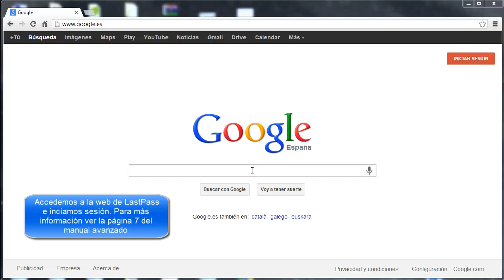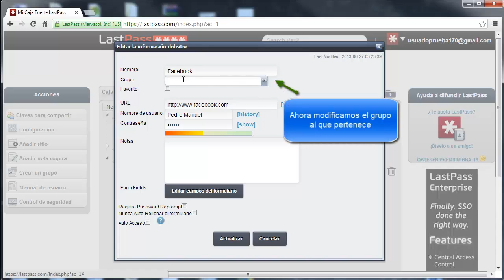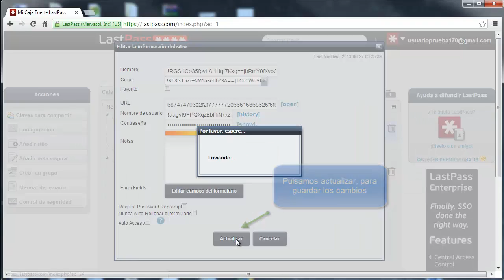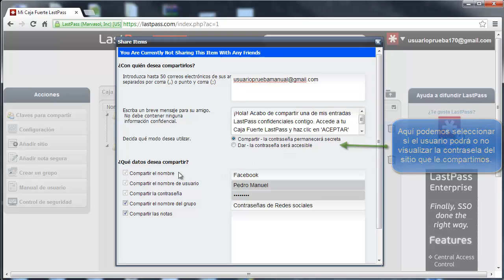LastPass 2/3. Seguridad. Bilib